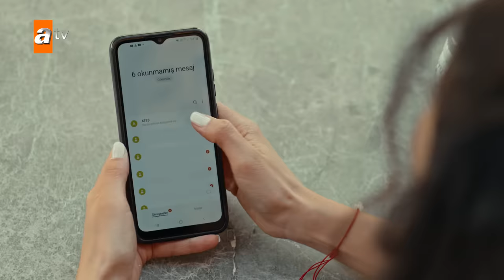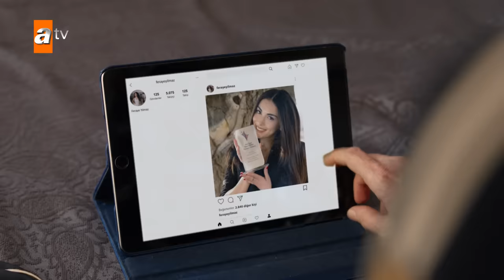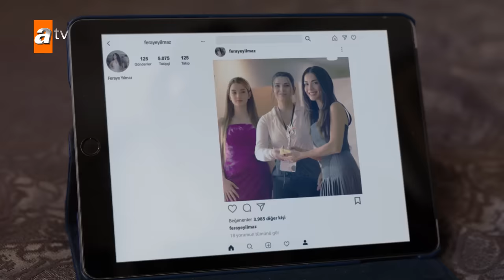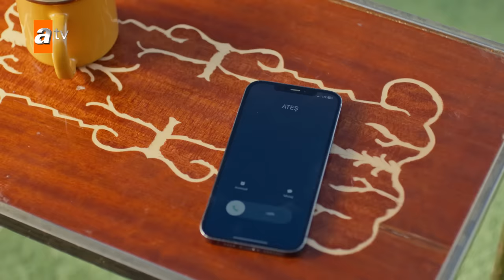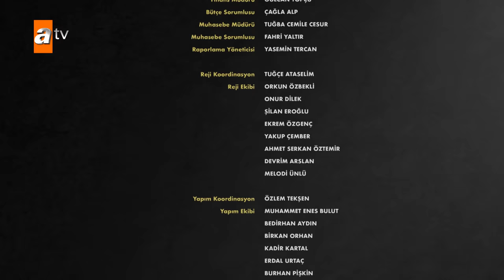Safir 4. Bölüm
Vural’ın evine baskın yapmasına çok sinirlenen Ömer, Vural’la ipleri kopartma noktasına gelir. Vural cephesinde gerginlik tırmanır. Okan işin içinden kendi başına çıkmak isterken her şeyin daha da sarpa sarmasına sebep olur.  Ateş’in Feraye’yle evleneceğini öğrenen Gülfem bu evliliğe onay vermezken, Ömer bu evlilik olacak diye resti çeker. Bu arada Yaman, Feraye‘yi her şeyi arkalarında bırakıp gitmek için ikna etmeye çabalar. Feraye tüm olanlardan sonra aşkına yenik düşecek midir?

Safir 'Saklı Kalan Bir Aşk Hikayesi'nin başrollerini İlhan Şen, Özge Yağız, Burak Berkay Akgül paylaşıyor. Etkileyici hikayesi ve güçlü oyuncu kadrosuyla Safir 'Saklı Kalan Bir Aşk Hikayesi' Gülsoy ailesinin bir gecede değişen ihtiras, tutku, intikam ve zorbalık sınavları ile dolu tehlikeli yollarda kaybolma hikayesini konu alıyor.

Yapım: NTC Medya
Yapımcı: Fatih Aksoy ve Mehmet Yiğit Alp
Hikaye:  Burcu Över ve Gül Abus Semerci
Senaryo:  Burcu Över
Yönetmen: Semih Bağcı